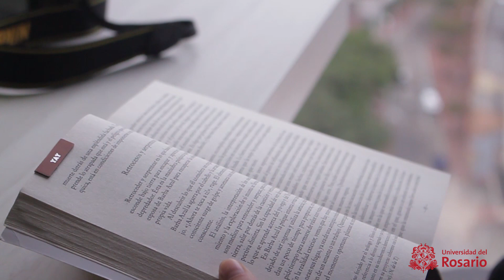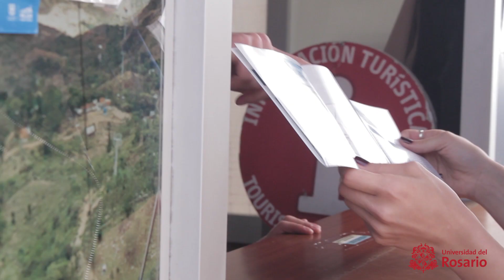Customized short programs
Universidad del Rosario offers customized short programs to meet the needs of its partner universities. Our objective is to enhance the student´s learning experience, by promoting an integral understanding of this region, through a program delivered by an outstanding academic faculty, and an immersion into the Latin American culture.